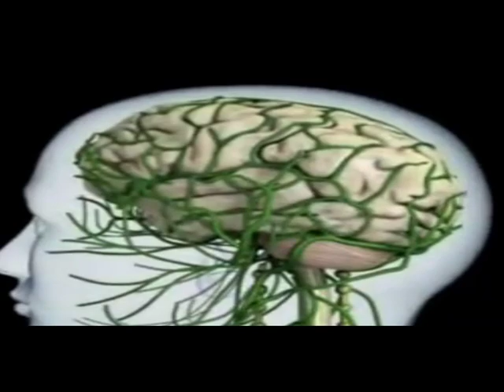Lift the Veil - Gripping Water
I got such a positive response on "Don't Be Fooled", I decided to create its Sequel.  "Lift the Veil" has something to say: "Are you lifting yours?"  Let us dream our dream together.  This world is managed from within.  This is the time of our remembering...

Members: Ellie Rosenthal - Vocals and Guitars
Dave Bailey - Drums
Tony Belajin - Bass and Ambience
Genre:progressive rock
Hometown:Melbourne
Record Label:unsigned